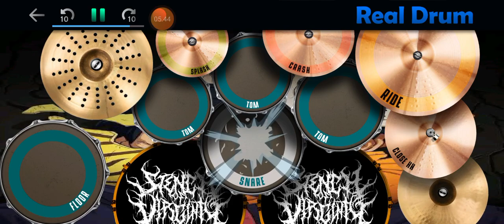Avenged sevenfold - Buried Alive (cover real drum)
Buried alive avengedsevenfold buriedalive realdrum realdrumcover @AndiDrumCoverChanel